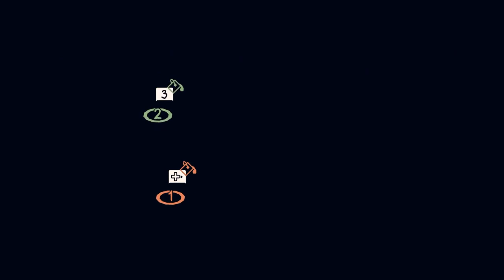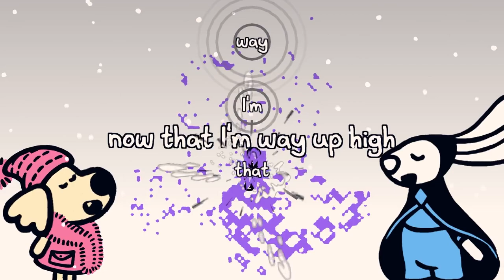Chicory: A Colorful Tale - Co-op (Fully Voiced) #18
Last time, we found the origins of the brush. This time our trial is to sing along to a made up song. - Love Mr and Mrs Dancinfrog